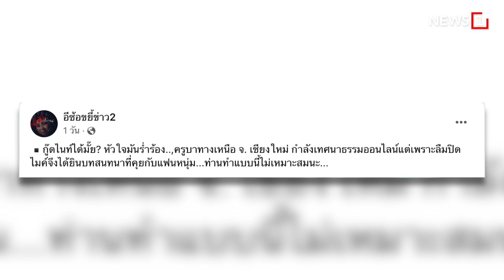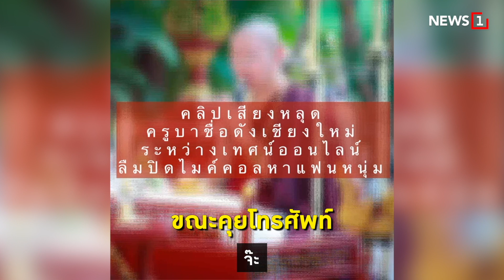เปิดคลิปเสียงครูบาอ้อนแฟนหนุ่ม! : [News Story]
ฉาวไม่หยุดกับวงการผ้าเหลือง ล่าสุดหลุด!คลิปเสียง ‘ครูบา’ดังเชียงใหม่ ลืมปิดไมค์ทำโป๊ะ โทรคุยเสียงสองออดอ้อนหนุ่ม